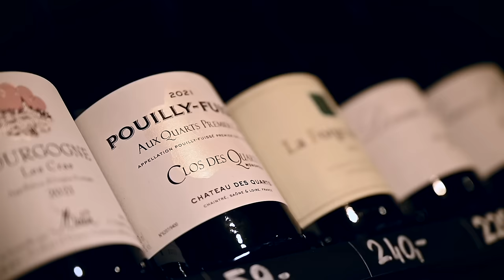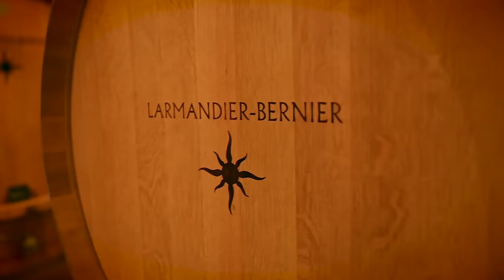5 Wines I'm BUYING in 2024 (& Why YOU Should Too!)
In this video I explore wines I will be buying in 2024, and I also explain why and perhaps spark interest in you as well. These wines will be either from a specific wine region, appellation or winemaker.

Note: I buy wines based on the fact that I like them and that at some point I want to open them and enjoy together with my friends and family. Currently I don’t purchase wines for investing, however most of wines featured in this video are also suitable for long-term ageing.

Some of the WINE ACCESSORIES I use regularly:
🥂 Riedel Veritas Champagne Wine Glass
🍾 The Durand cork puller
🏳️ Riedel Polishing Cloth
🧳 Wine travel protector

🗜️ CORAVIN and its accessories:
Coravin Timeless Six+ Wine Preservation System
Coravin Timeless 3-Needle Kit
Coravin Argon Gas Capsules
Coravin Screw Caps

**CONTENTS OF THIS VIDEO:
0:00 Introduction
0:57 Pouilly-Fuisse, Burgundy
2:32 Champagne
4:11 Northern Rhone
5:56 White Rioja
7:20 Stella di Campalto Brunello di Montalcino